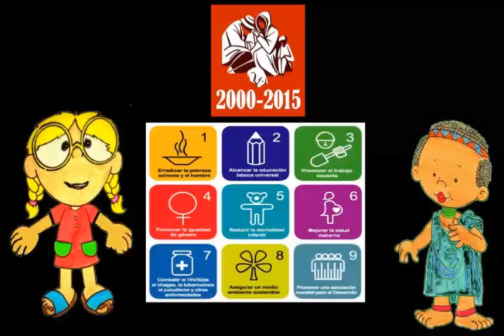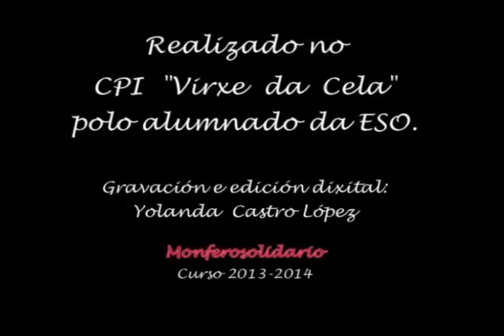Os Obxectivos do Milenio: unha visión desde o CPI Virxe da Cela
Vídeo documental sobre os Obxectivos de Desenvolvemento do Milenio realizado no CPI Virxe da Cela polos alumnos e alumnas da ESO. Curso 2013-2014